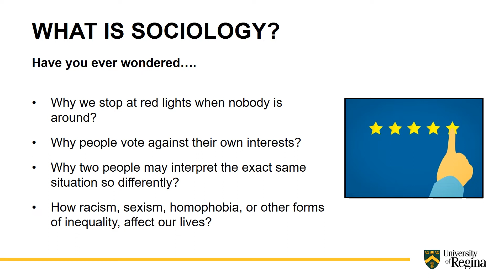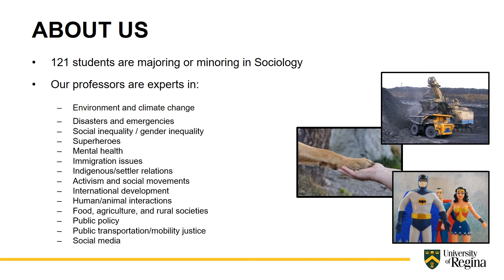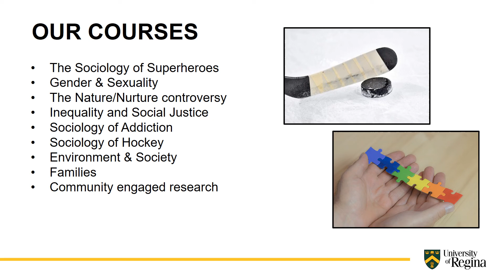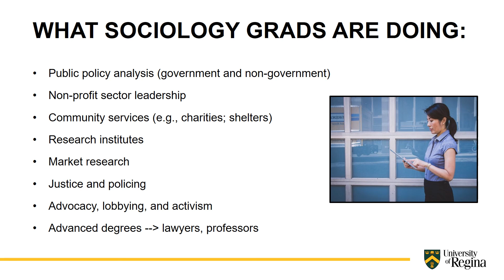Sociology – Faculty of Arts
Sociology is the study of ourselves and our social lives.  Modern sociology can be best thought of as the systematic study and analysis of the social relationships, patterns of behaviour, and experiences that characterize and make up human society. Sociologists assume that human behaviour can only be properly understood in the context of larger social and historical structures and processes. Join us to discover this unique perspective and explore humanity through a new lens.

*This video is accurate as of October 2021 but information is subject to change. for the most up-to-date information throughout the 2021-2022 year.